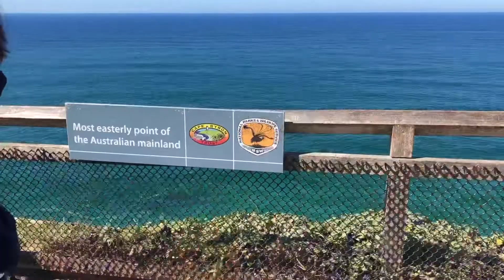HOLIDAY IN BYRON BAY // KAMARA VLOGS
My beautiful friend Caito is moving to London! 🇬🇧 So we planned a girls trip to make mems, celebrate and spend quality time together. Enjoy! 💛